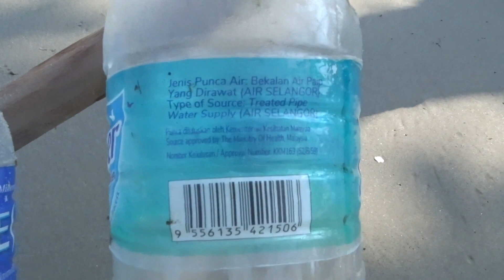East Coast of Aceh (Pesisir Timur Aceh)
Aceh Province is at the western tip of the island of Sumatra, it is an area rich in natural resources, the east coast of Aceh has beautiful beaches, mangrove forests, oil and natural gas mines and a wealth of other natural resources, this potential is its own attraction and It is also a cause of environmental quality degradation.

Provinsi Aceh berada di ujung barat pulau Sumatera, merupakan salah satu kawasan yang kaya sumber daya alam, pesisir timur Aceh memiliki pantai yang indah, hutan mangrove, tambang minyak bumi dan gas alam serta kekayaan sumber daya alam lainnya, potensi ini menjadi daya tarik tersendiri dan juga menjadi penyebab penurunan kualitas lingkungan.